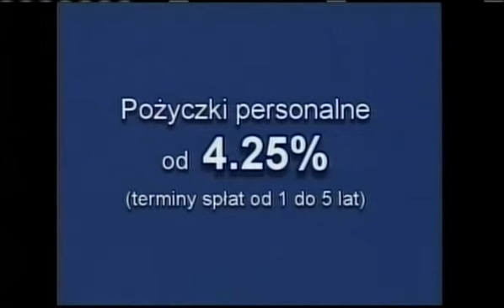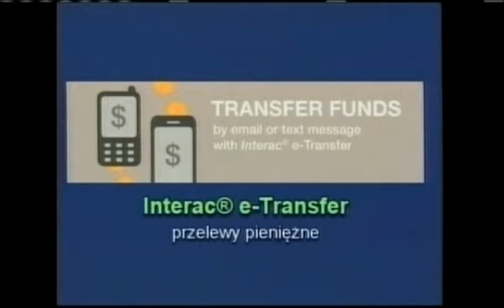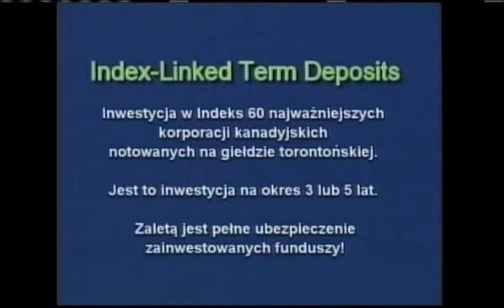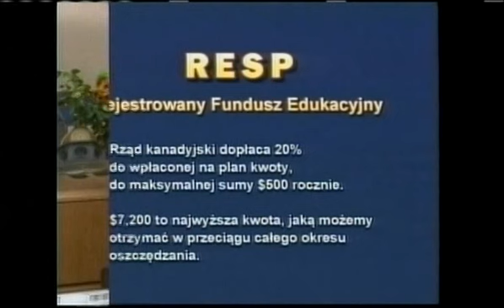Polish Studio (2014-11-15) - Lakeshore Branch